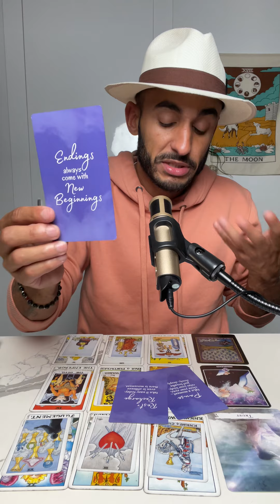ARIES, LEO, SAGITTARIUS • MAY• “People will now see your true power and potential” 🔥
BEWARE OF SCAMMERS ON IG and YOUTUBE!